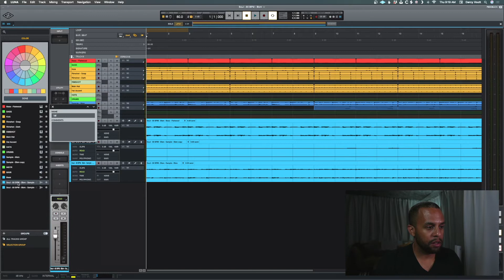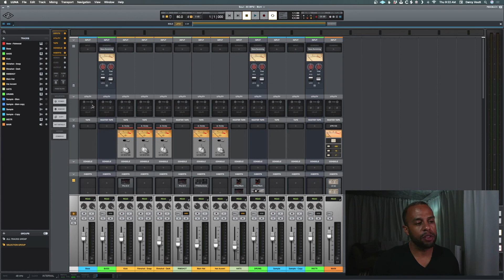How to Save Resources in LUNA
Learn how to save resources in LUNA until we have features like bounce in place or freezing of a track. This is will help you keep your Render or DSP resource meters lower while still allowing you to roll back when needed.

Social: @musicbydarcy

Adam Audio T7V
Akai MPK Mini
Apollo Twin Duo MkII
Aston Origin
Audio Technica AT4040
Audio Technica M50x
Sony ZV-1
Rode PSA1